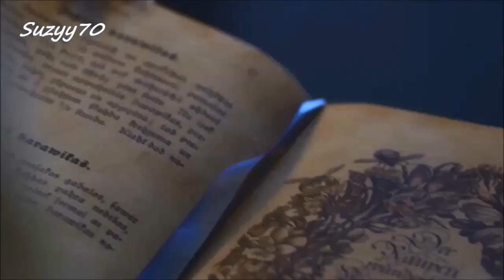Happy International Women’s Day 🌹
On this International Women’s Day, remember that as a woman, all life spring from you. So look at the world and smile. For without you, there would be no life...